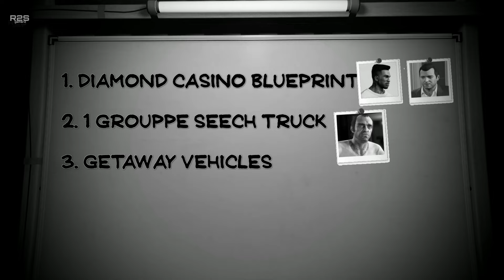Stealing Rare Auction Cars from Government in GTA 5 | Tamil | #81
Episode Preview:
Stealing SuperRare Cars from government to save Franklin's brother but why.

My Equipments:

ACER monitor

Track Name*.RADIO SHOW (FUNK)

About:
In this channel you can find funny, story based episodes of GTA 5 and also some trailers and other gameplays as well with a try to be funny voiceover.